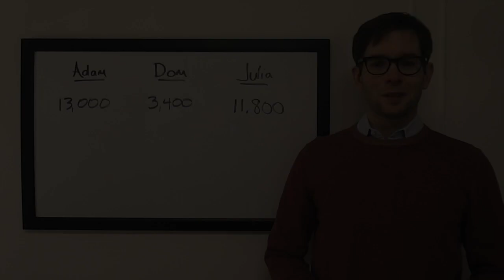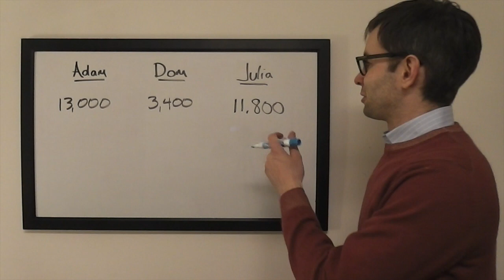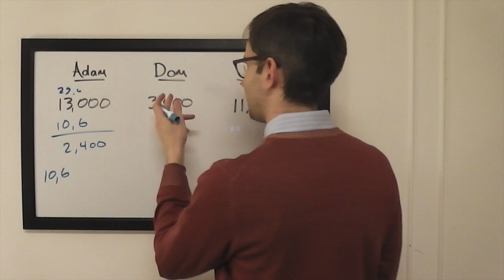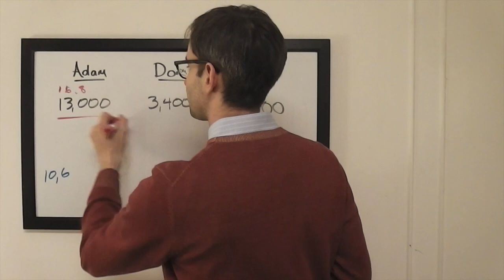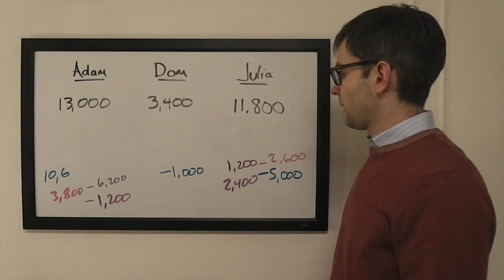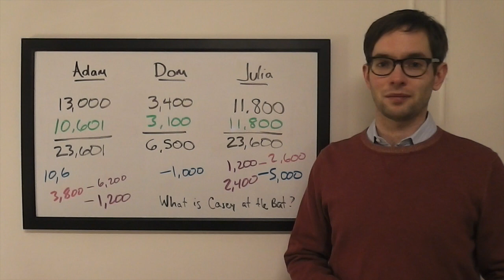The Final Wager – Monday, January 11, 2016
2003 Jeopardy! College Champion Keith Williams breaks down the wagering for the match Adam Hoskins vs. Dom Tassoni vs. Julia Cain, which first aired January 11, 2016.